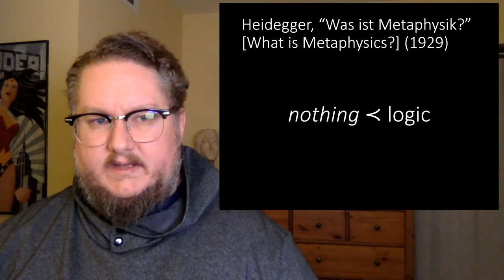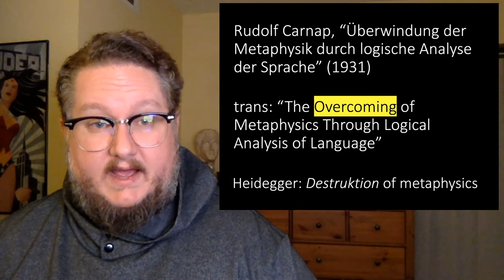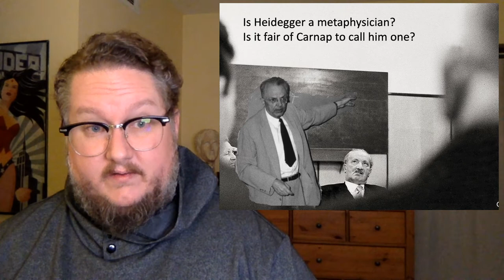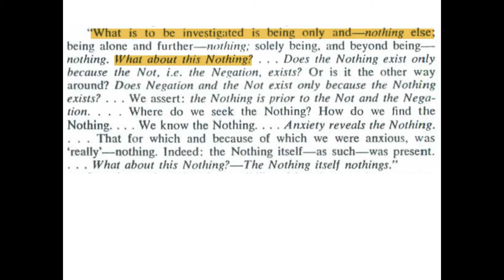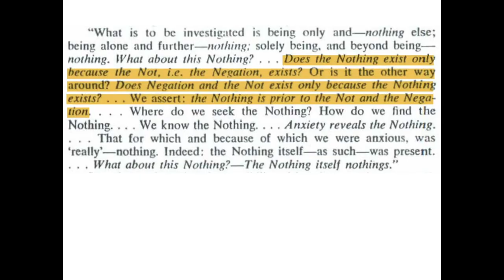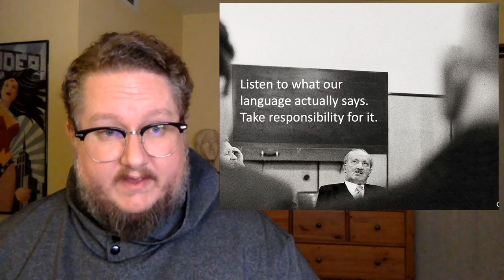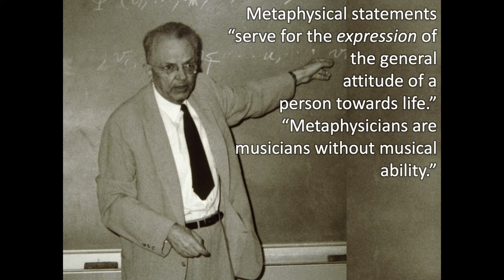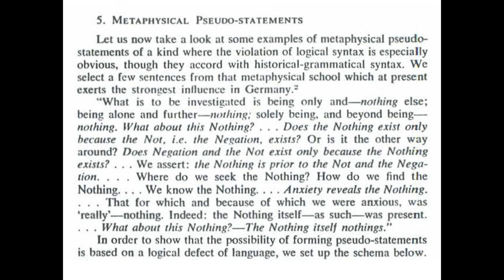Carnap vs Heidegger - 19th and 20th Century Philosophy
The Showdown of the Century!

A discussion of
Martin Heidegger, "What is Metaphysics?"
Rudolf Carnap, "The Elimination of Metaphysics through the Logical Analysis of Language"

Heavily influenced by Andreas Vrahimis, Encounters between Analytic and Continental Philosophy
Abraham Stone, "Heidegger and Carnap on the Overcoming of Metaphysics"